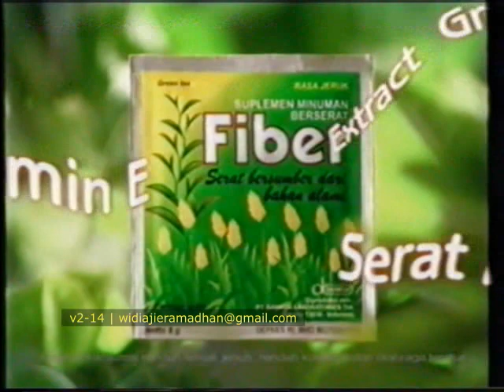Iklan Krim Ekononi anti noda tahun 2001